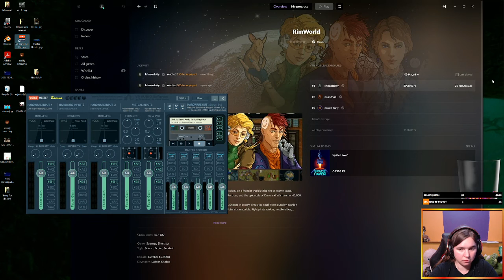Rimworld Oct 21 2022 Part 9